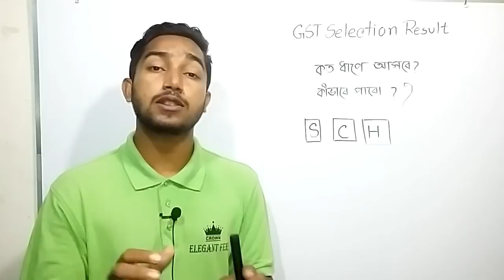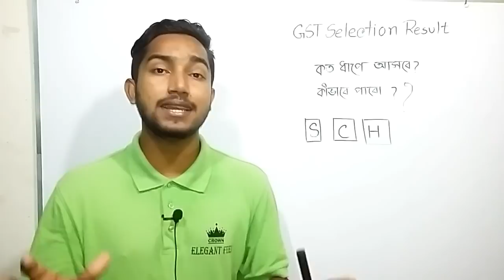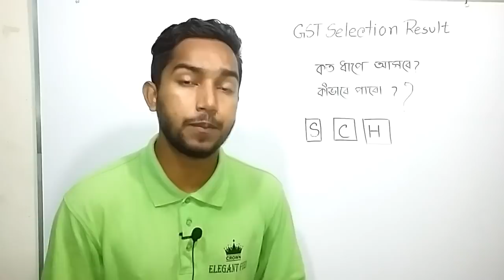GST (guccho) Selection Result Update - কীভাবে | কোথায় | কখন পাবো? কত ধাপে সিলেকশন হবে?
Here I explain gst guccho admission selection result update date and selection system (sms or web) for science. Then explain what next for arts,  commerce and so on. Thanks